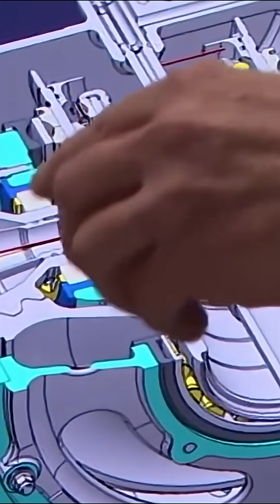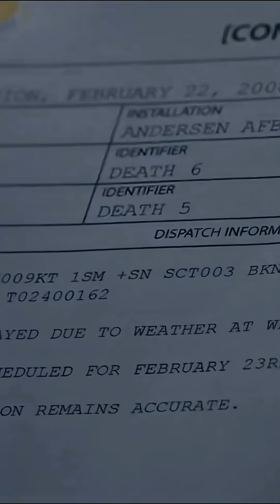F-47 EXPOSED: The Stealth Jet That Sees Everything